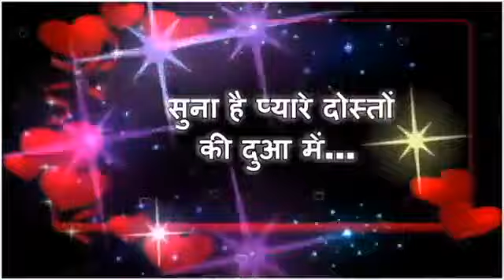Good Morning Video Whatsaap Quotes Beautiful & Sweet Status Message With Heart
@@@@@@@@@@@@@@@@@@@@@@@@@@@@@@@@ A bright new start, a brand new opening. A bold new launch, a fantastic beginning. I hope every single day of yours, turns out to be beautifully amazing. Good Morning,The best way to say good morning to your loved ones is by sending them fabulous good morning messages. Here we present you with tons of beautiful GOOD MORNING WISHES VIDEO, good morning wishes video, latest good morning wishes video,good morning wishes for whats-app, good morning wishes whats-app video,good morning wishes in Hindi, good morning wishes and quotes, good morning whats-app video,good morning whats-app video download in Hindi,latest good morning video,good morning videos download, latest good morning wishes sms greetings whatsapp video message,good morning wishes with flowers, latest good morning whats-app video,good morning video that you can send to your family, friends, colleagues or any other person that good morning wishes in your life.Keep your attitude like a king-and Ego like a Slave,and build your dynasty of happiness and success Good Morning Please LIKE ?